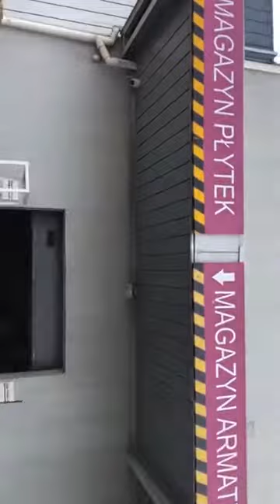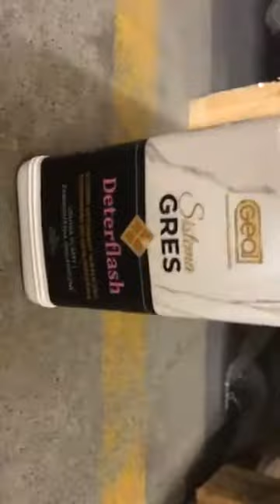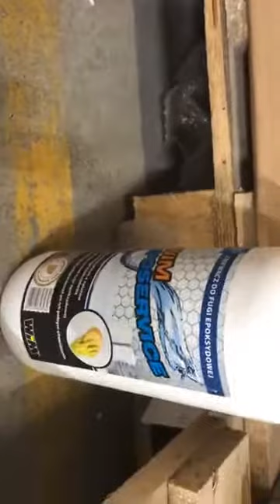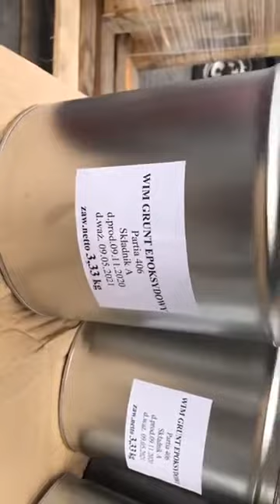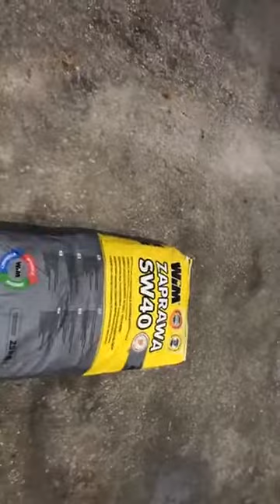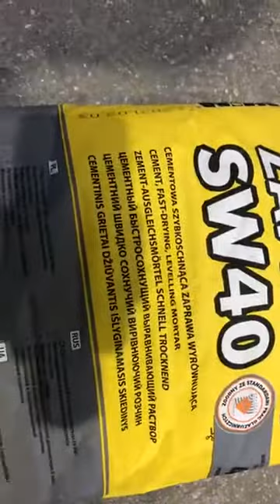Krótka relacja z rewitalizacji posadzki w magazynie firmy Servitor - spotkanie z wykonawcami online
Transmisja live, czyli spotkanie z wykonawcami online, podczas którego zdaliśmy krótką relację z rewitalizacji posadzki w magazynie firmy Servitor w Toruniu.